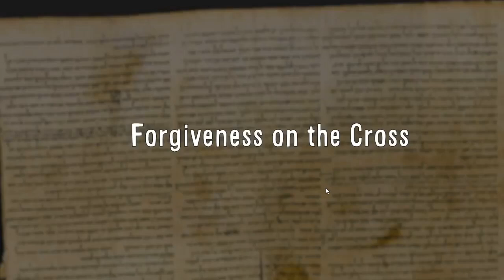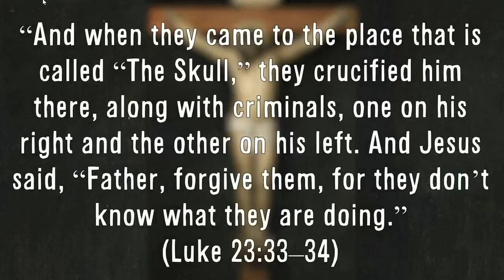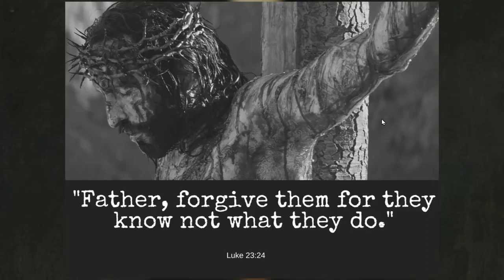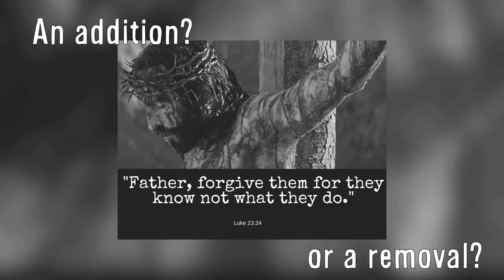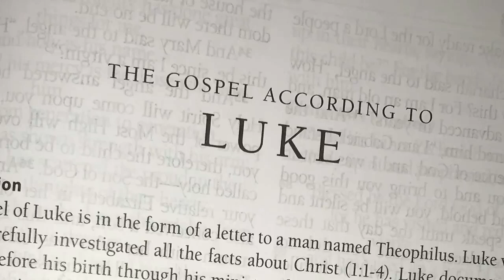ఏసయ్య కరుణామయుడు కాదు క్రూరుడు